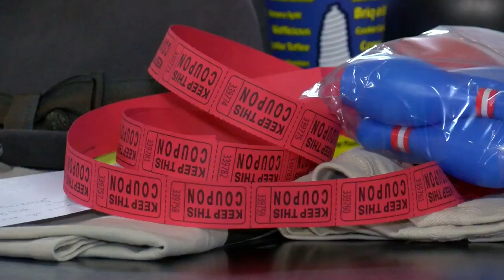Hitting the lanes to support area children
Dozens hit the lanes Friday for strikes, spares, and a good cause.